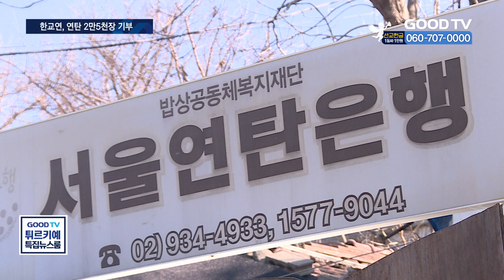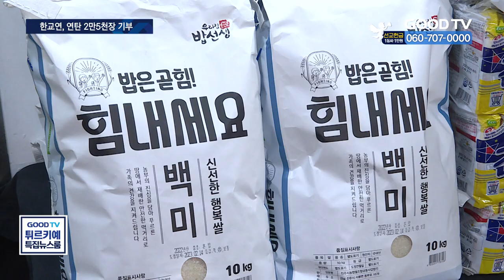한교연, 백사마을에 연탄나눔…교계 동참 촉구 [GOODTV NEWS 20230222]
[앵커]
한국교회연합이 겨울 추위로 고통받는 이들을 위해 연탄 나눔 행사를 진행했습니다. 직접 이웃들을 찾아가며 연탄을 전달했는데요. 이날 한교연은 소외 이웃을 돌보는 일에 한국교회의 동참을 촉구했습니다. 장정훈 기자가 보도합니다.

[기자]
서울 노원구 중계동의 백사마을. 서울에 마지막 남은 달동네입니다. 2월이 곧 끝나가지만, 이곳의 겨울은 아직도 매섭습니다.
한국교회연합은 21일 추위로 고통받는 이웃들을 위해 연탄은행과 함께 연탄 나눔 행사를 진행했습니다. 겨울이 곧 지나가는 시점에 이루어진 행사라 연탄 나눔이 큰 도움이 될까 싶지만, 막바지 겨울로 갈수록 연탄재고가 부족해 어려움을 겪기 때문에 지원이 더 필요하다고 관계자는 설명합니다.

[ 허기복 목사 / 연탄 은행 대표 :봉사자 후원자가 이렇게 연말이 집중됐다가 끝나고 나면 봉사와 후원이 부족해서 사실 2월 때가 연탄 은행에는 연탄 보릿고개입니다. 연탄 한 장이 아주 아쉬울 때인데.. ]
한교연은 이날 총 25,000장의 연탄을 기부했습니다. 이는 백사마을 160가구의 거주자들이 한 달을 따뜻하게 날 수 있는 양으로, 연탄 교회를 통해 이곳 주민들에게 전달될 예정입니다. 또한 한교연은 이와 함께 생필품도 전달했습니다. 연탄과 쌀 등을 전달받는 이웃들은 한교연의 나눔에 감사를 표했습니다.

[ 곽OO (88) / 백사마을 주민 : 감사하죠. 어떻게 이렇게 고생들 하셔 가지고, 감사해요.]

한국교회연합은 올해로 11년째 연탄 나눔 행사를 이어오고 있습니다. 특히 기관 설립 초기부터 연탄은행과 인연을 맺고 사회 복지 사업을 실천 중입니다. 이날 행사를 진행한 송태섭 한교연 대표회장은 “소외 계층에 관심이 적어지는 시기에 한국교회가 다시한번 사회를 돌아보는 계기가 되길 바란다”고 전했습니다.

[ 송태섭 대표회장  / 한국교회연합  : 이렇게 어려운 사람들이 많이 있는데 우리가 외면하면 안되겠고, 우리 한국교회가 다 같이 했으면 좋겠어요. 우리를 통해서 큰 기관과 큰 교회도 도전받고, 이런 일을 했으면 좋겠다는 그런 마음을 갖고 있습니다. ]

한국교회연합은 오늘 행사를 마무리하며 앞으로도 주변 소외 이웃을 돌보는 연합기관이 되겠다고 전했습니다.

* 방송시간
 GOODTV NEWS

● 본방 : 월 ~ 금요일 21:50
● 재방 : 화 ~ 금요일 06:50  /  토요일 06:00
● 삼방 : 화 ~ 금요일 12:00   /  토요일 14:00

* 시청방법

- IPTV: KT Genie TV 234번, SKB Btv 293번, LG U+ 273번
- 위성TV: KT 스카이라이프 186번
- 케이블: Btv 케이블 224번, LG헬로비전 289번, 딜라이브 303번,